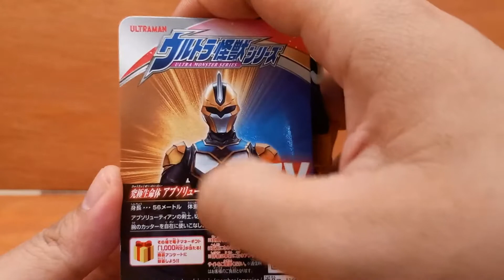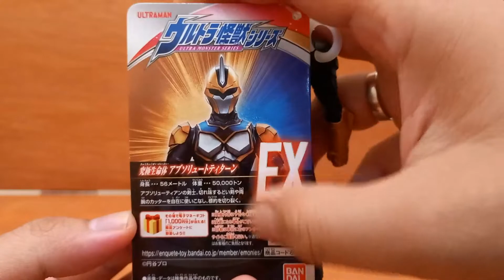REVIEW ULTRA MONSTER SERIES EX ABSOLUTE TITAN ULTRAMAN SERIES